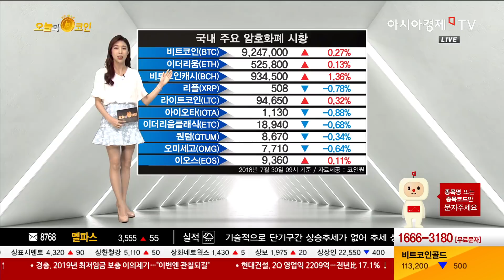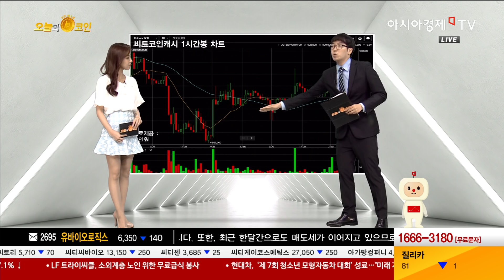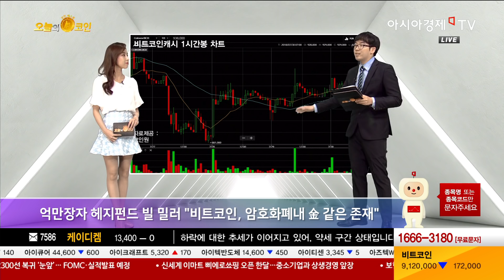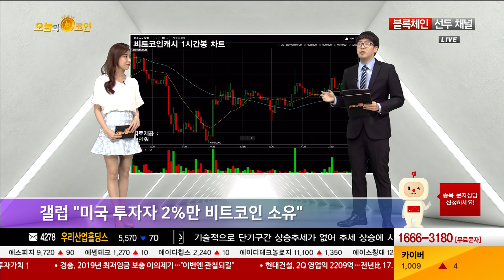오늘의코인 238회 (180730) 암호화폐로 쇼핑이 가능한, 세종 스마트시티 건설?!!